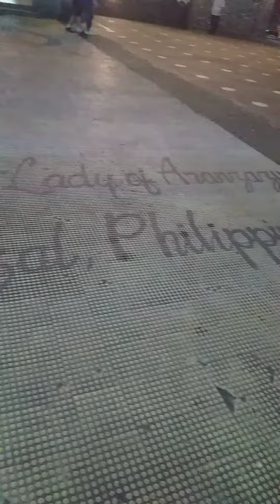Nuestra Senora de Aranzazu Parish San Mateo Rizal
san mateo rizal . parish church . nuestra senora de aranzazu shrine . shrine . catholic church . catholic church . san mateo plaza . san mateo simbahan